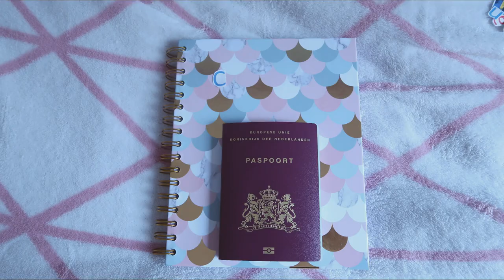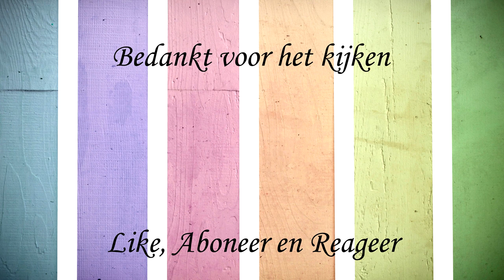Uitleg over stage op Curaçao! Curaçao vlog 3